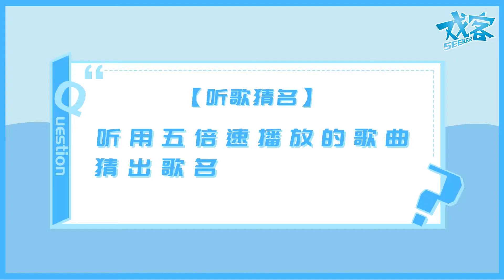Zhou Ye Seeker Interview ~ [Eng sub in link description]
Before the start of the interview, Zhou also sat quietly on the sofa. In the space around Shiping, she seemed to form a barrier on her own, with a layer of tulle covering her body. It is really difficult for her to talk to Wen Ke. The "arrogant and arrogant" Ah Xiang connected.

But after officially entering the interview session, Zhou Ye's state became more and more relaxed. When answering questions, he tilted his head unconsciously, revealing the agility and cuteness of a girl, especially when she looked at you and laughed, even if the game lost, you still I can't bear to let her do any punishment.

Her clean, beautiful face, as if it had never been polluted, is very malleable. Especially after watching "Shanhe Ling", I have to sigh that the director let us see a Zhou Ye that is different from "Youth in Youth".

Zhou Ye remembers the set, no matter what the environment, he always smiled constantly; even though he waited for four months in the early stage, because he really liked the role of Axiang, he insisted on it when he recognized it.
Optimistic, hardworking, and strong, it happens that Zhou Ye and Ah Xiang have a touching overlap.

1  Brutal Sniper Little Witch

Zhou also made his debut in "Shanhe Ling" and left a deep impression on the audience.

She grew up in hell and first entered the world, dressed in purple, smart and cute;

Even though she has been trained in the bloody and purgatory survival rules of Ghost Valley since she was a child, under the protection of Wen Kexing, she is still like a child, with only a little devil head that seeks advantages and avoids harm, and preserves the childlike innocence. .

Therefore, in the play, we can always see her bright smile, and always proudly introduce Wen Kexing, "This is my host."

They would also complain about Zhou Zishu and Chengling while subconsciously wanting to take care of them, not as lively as the unintentional Zisha from Guigu.

And Axiang’s birth is destined to be that she is not a virtuous and virtuous traditional woman.
Facing Cao Weining’s worries, she said, "What's wrong with the girl's house";

Will also be decisive, and save the father and daughter who encountered the bully when the road sees injustice;
Naive and cruel coexist, courage and tact are equal.
However, such A Xiang is a completely tragic character.

When I first entered the arena, I could only cover it carefully. I was always worried that Cao Weining would discover his identity as Ghost Valley, and could not express his anxiety to his sweetheart. He only dared to hope that one day would make a profit.

From then on, A Xiang officially "learned human emotion patterns in the world", and on the emotional line, she gradually became mature from the initial ignorant girl.

This is Zhou Ye's first involvement in a costume drama, and such a witch role is also a challenge for her.

But from the data point of view, the market for the first attempt of a new type of work has given unanimous praise.

From the audience's feedback, they also showed a recognized attitude towards Zhou Ye's performance, looking forward to her giving more surprises in the later stage.

2 First time filming a costume play

"In my eyes, Axiang is a girl with a knife-mouthed tofu heart. Her fierce appearance is just her childish self-protection mechanism, but in fact she is simple and sincere, and she loves and hates clearly."
This is a small composition Zhou also wrote on the day of the broadcast of "Shanhe Ling". This "like" drove Zhou to make adequate preparations early, and even waited for four months before the filming started.
Now referring to "Shanhe Ling", she still can't hide her love for the work in her words.
"I don't know if there was a leading role at the time, but I did wait for four months. The reason for insisting at the time was that I really liked the role and Axiang."
This is also Zhou's first time filming a costume drama. In order to get closer to the characters, Zhou also read the script many times before filming, learning the posture of the ancients and the way of walking. She bluntly said that the shooting is very enjoyable, it is an opportunity to learn, and it is also a challenge full of freshness.